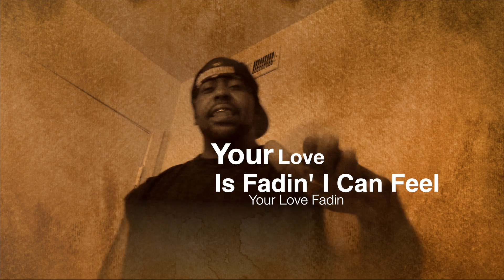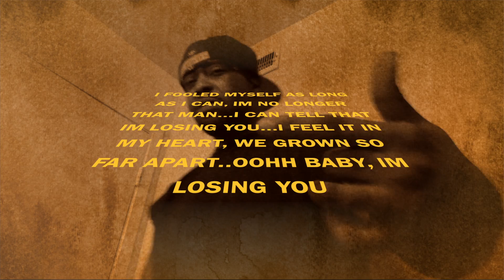LOSING YOU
Im Losing You(filmed & edited by Mark "The Cro" Williams) Recorded @ CroAudio Studios